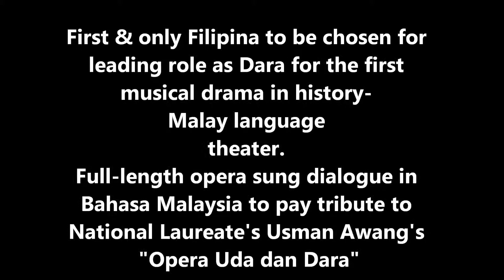MARIA JAZSMINE - VIDEO OPERA UDA dan DARA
Trained at the Repertory Philippines, her pioneering original works & collaborations with numerous international directors and artists around the region encouraged the modern movement in Malaysian theatre scene and the arts in the early 90's. Her fearless attitude and boldness has set the standards of artistry for both production and performance in mixed media in industry that became the benchmark of other contemporary and experimental productions in Malaysia.
Multi-talented and a seasoned performer, she became one of the pillars in the revival of eclectic assembly of gifted talents in professional theater, music and the arts under the guidance of the late father of Southeast Asian theatre, the beloved and renowned director, writer and producer Dato Krishen Jit.
She starred as Dara in the critically acclaimed run of  the first musical opera drama in history of Malay language theater made for the first original full length opera sung dialogue in B.M. to pay tribute to the author of the book, National Laureate - Dato Usman Awang. Versatile performer who keeps on evolving and giving her very best for the love her chosen field and to her community.